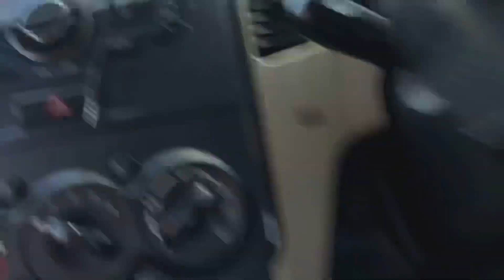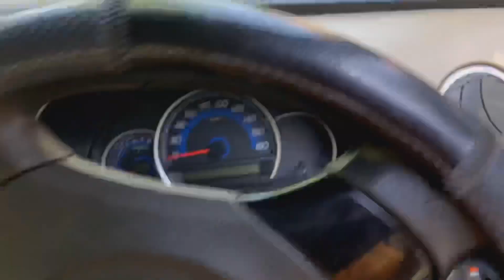Apke Sath kbi howa hai ||Must Watch ||RainaFaxuu